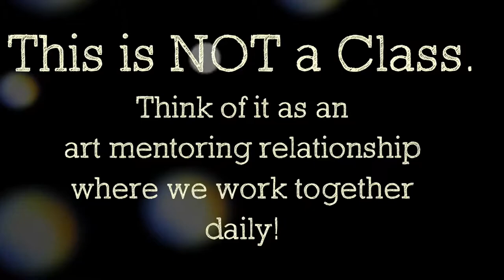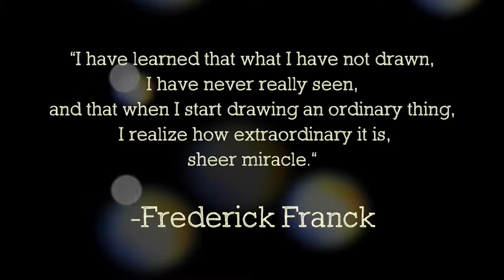(DO)ARTworx: Daily Gesture Introduction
This video introduces (DO)ARTworx: Daily Gesture - a daily gesture drawing/painting mentoring opportunity available with Tonja Sell